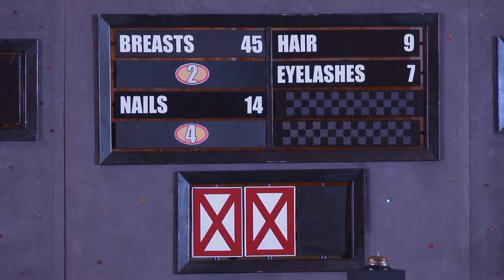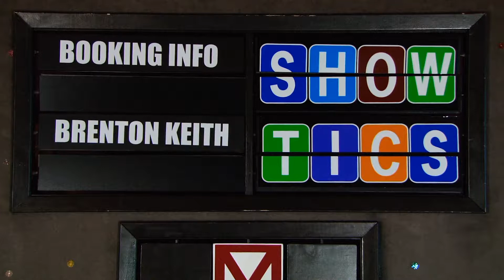Highlights from Gameshow Fanatics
Gameshow Fanatics at it again, showing highlights from different shows at different venues!  Caution: Good Times Ahead!